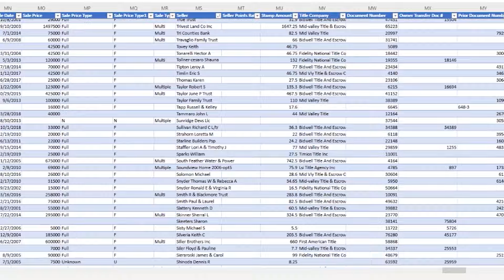3 Reasons Why Lack of Access Kills Land Deals (LA 2014)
In this episode, 3 Reasons Why Lack of Access Kills Land Deals, Jack Butala and Jill DeWit from Land Academy dive into the critical issue of property access and its impact on land deals. Discover the top 3 reasons why lack of access can make or break a deal, and learn from their decades of experience in the land business. Tune in to get valuable insights and tips on ensuring your land investments are successful.

00:00 Intro
00:15 LA 2014
01:58 Questions on Funding
08:19 What Do You Tell Sellers When Asked About Your Business?
12:08 3 Reasons Why Lack Of Access Kills Land Deals
17:38 Physical Access
20:49 Main Point
22:59 Legal Access
27:53 3rd Reason
31:05 Closing Thoughts
40:10 Outro

🟢 ABOUT US 🟢

1. Identify a rural market where there is a lot of unwanted land.
2. Contact the owners of the property and purchase it for next to nothing.
3. Sell it on the internet for more than you paid.